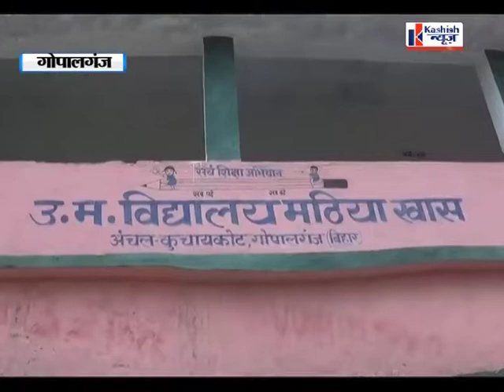वीडियो में देखें क्यों छूट गई गांव के बच्चों की पढाई